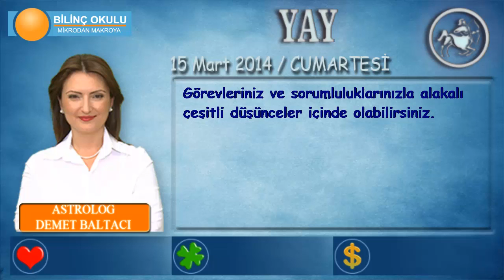YAY Burcu, GÜNLÜK Astroloji Yorumu, 15 Mart 2014, Astrolog DEMET BALTACI Bilinç Okulu